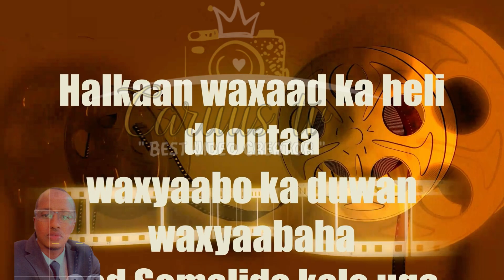Welcome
Faaiideeyso siina gudbi